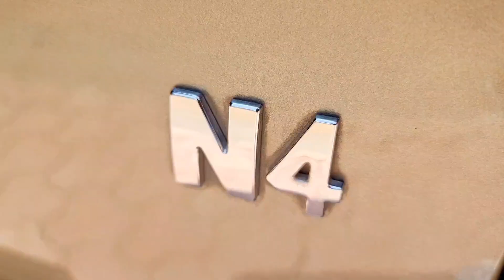Happy Mahindra Customer